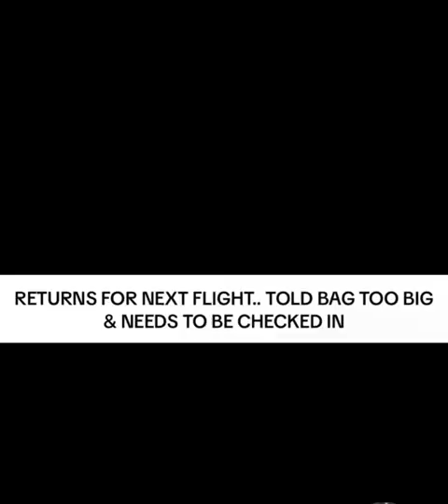Tommie gets into it with airport staff while trying to board her flight 😩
Tommie & Airport staff go back and forth while she is trying to board a flight.